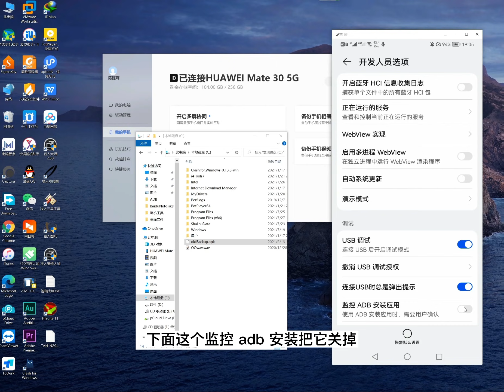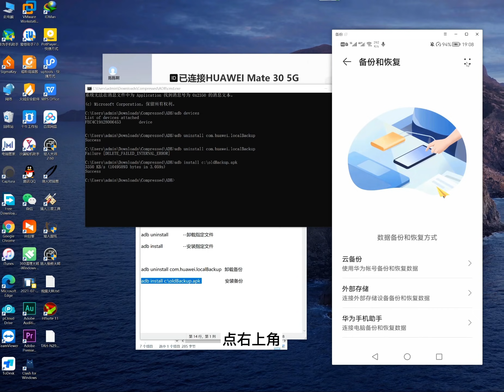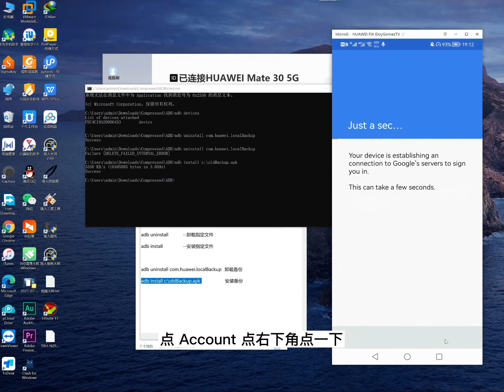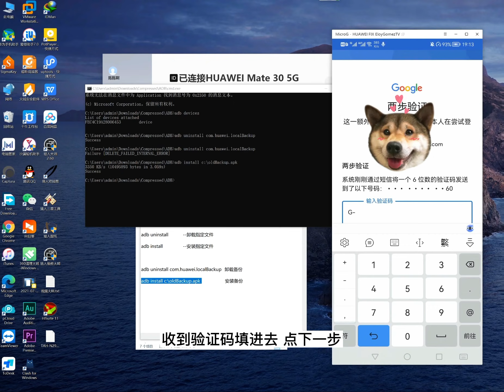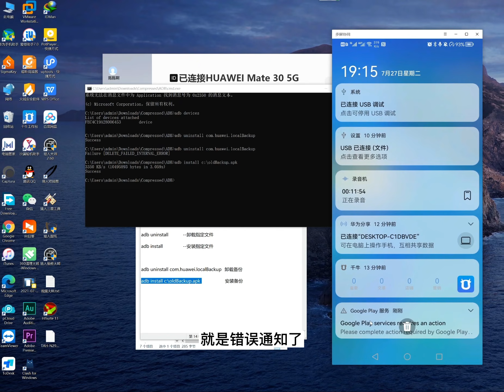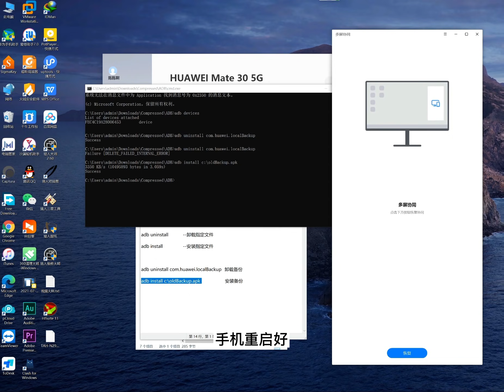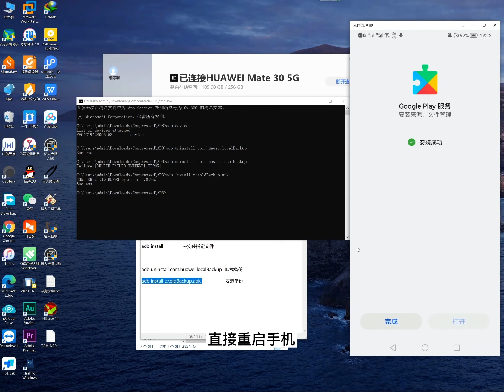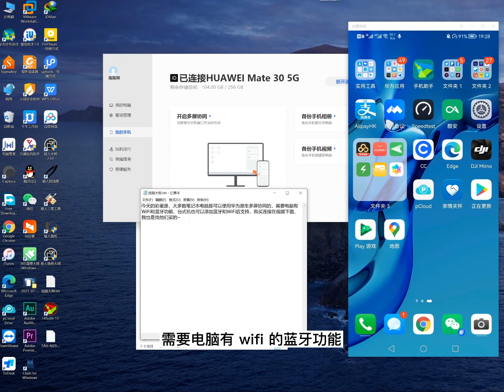华为鸿蒙系统安装谷歌商店，直接安装，不用降级 真机演示 适用于国行mate40系列，p40系列，mate30系列，NOVA 5 6 7 8 matepad pro（老款）需要电脑配合，手把手包教会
视频所需文件下载地址
ADB电脑上用的： （蓝奏云网盘，已经VIP高速）
A.ZIP手机上用的： （蓝奏云网盘，已经VIP高速）

有问题可以下方留言，看到会及时回复
不想动手嫌麻烦，看不懂的可以加微信（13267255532）付费远程安装

章节信息：
0:00 介紹
0:15开始教程（恢复谷歌服务助手）
5:54卸载原来安装的谷歌残留
7:58开始安装谷歌框架
16:32测试是否安装成功
18:22卸载没用的东西
18:59视频彩蛋和赞赏码
P40PRO海外版本ELS-NX9 ELS-N04
P40PRO+海外版ELS-N39
P40海外版本ANA-NX9
MATE XS海外版本TAH-n29
Matepad pro 海外版本MRX-W09 MRX-W29
Matepad pro 5G 海外版本MRX-AN19
Mate30pro海外版本LIO-L29
P40 lite JNY-LX2 JNY-LX1 nova7i
P40 lite 5g CDY-NX9A CDY-NX9B

上述型号谷歌服务助手打开提示不支持此设备的需要刷机降级后解决。

需要远程安装可以加微信（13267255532）付费 在线指导或远程安装

微信聊天，请不要出现敏感词语 例如VPN 翻墙 科学上网 youtube之类的词语

视频最后的彩蛋：7.0嘻6uD3XkmvTFa， 原装华为share一碰传标签多屏协同超薄抗金属一碰传贴纸nfc标签
如果您安装成功了，请给我们视频点赞以便更多人能够看到这个视频，也可以给我们赞赏，您的支持是我们持续创作的最大动力，谢谢~